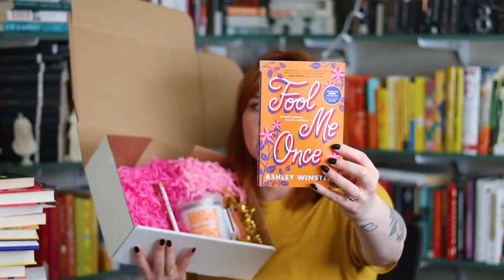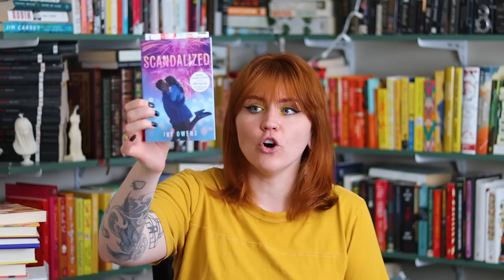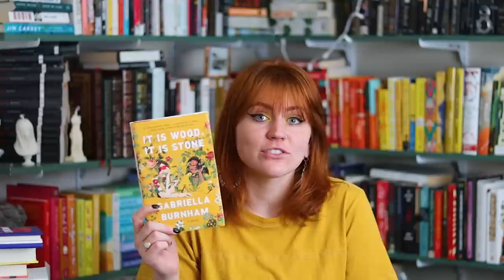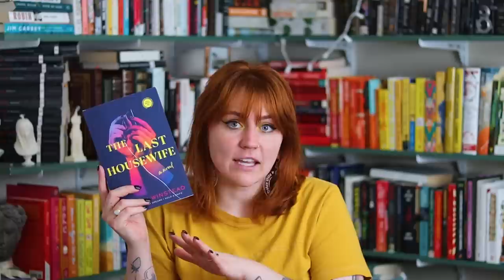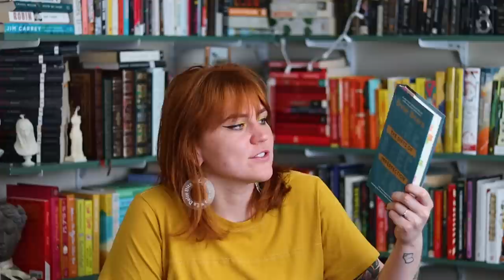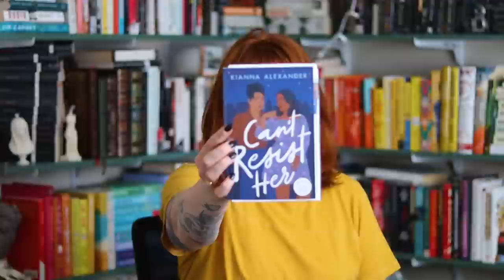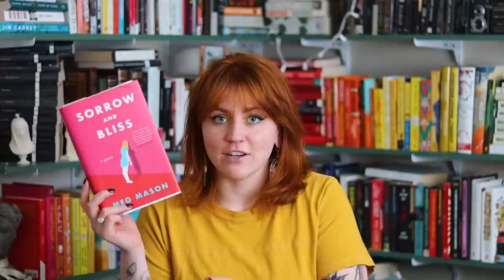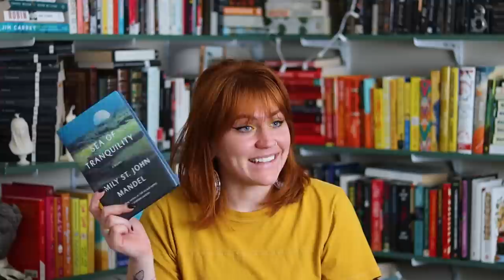a massive spring tbr 🌷 🌿 can't wait to frolic through a meadow before i read these [cc]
books mentioned
fool me once
just kids
the thousand crimes of ming tsu
scandalized
men we reaped
it is wood it is stone
somebody's daughter
yolk
real life
the last housewife
set boundaries, find peace
my mess is a bit of a life
tired as fuck
cant resist her
reminders of him
a manual for cleaning ladies
sorrow and bliss
im so not over you
beasts of a little land
sea of tranquility
piranesi
reprieve